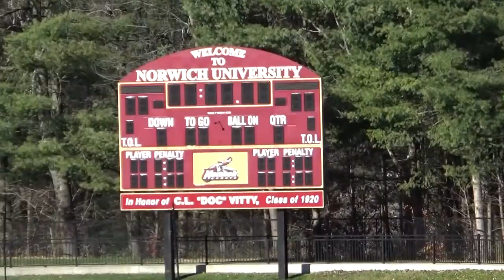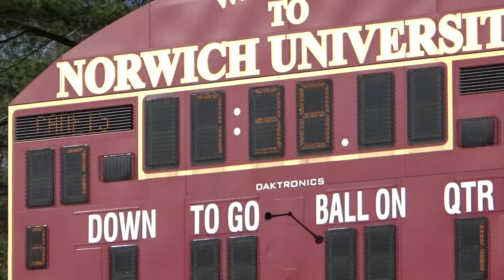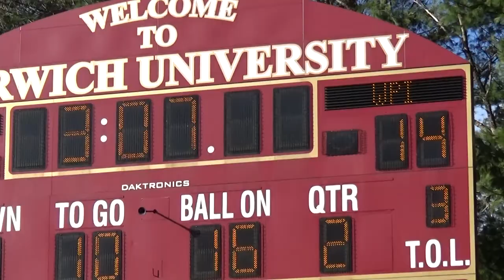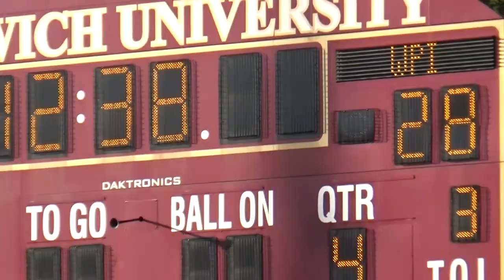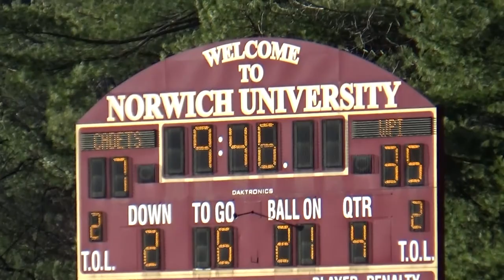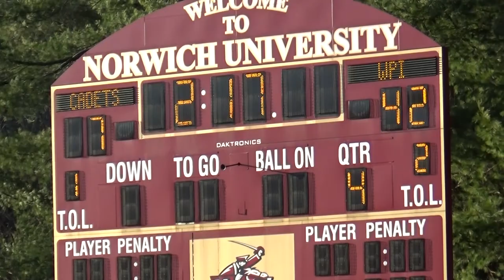2017 WPI FOOTBALL - Game 10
Northfield, VT --- Sean McAllen ran for 132 yards and became WPI's all-time single season rushing leader and Lou Garcia returned the second of his two second half interceptions for a touchdown as the Engineers went on the road and defeated Norwich 42-7 in the regular season finale on a chilly Saturday afternoon.

With the win, WPI improves to 8-2 on the season.  The eight victories equals the second most in school history behind the nine posted by the 1992 squad.  The Engineers' six-game winning streak is their most since an eight-game string during the 1992 campaign.

The victory also pushed the Crimson and Gray's final NEWMAC mark to 6-1, good enough for second place in the conference's inaugural season.   Norwich sees its 2017 season come to an end with a 1-9 record overall and 1-6 in NEWMAC play.

The Cadets took the opening kickoff and drove down deep into Engineer territory but had a 38-yard field goal blocked by WPI's Dereck Pacheco.  On the ensuing drive however Bo Phillips picked off a ball near midfield and, immediately following a 19 yard complete on 3rd and long by Matthew Chaffee to Nolan Aurelia , Steve Cuqua rumbled in from six yards out to make it 7-0 Norwich.

After off a goal-line interception on its next offensive possession, the WPI defense stiffened and forced a Cadet punt.  The Crimson and Gray then drove 53 yards on 10 plays capped by a 1-yard touchdown plunge by Lain Zembek to even the score at 7-7 early in the second quarter.  After WPI forced the second of two straight three-and-outs, the offense got the back and marched 33 yards on six plays and used a six-yard scamper by McAllen to grab a 14-7 halftime advantage.

Norwich forced the Engineers to punt on the opening drive of the second half and looked like they were going to punt themselves but WPI's Sam Malafronte thwarted a fake punt to give the visitors excellent field position.  The Crimson and Gray cashed in four plays later when quarterback Blake Rice found running back Connor Field  on a perfectly-executed wheel route for a 31-yard touchdown pass to give WPI a 21-7 lead.

WPI parlayed a pair of Norwich interceptions into touchdowns to put the game out of reach in the fourth quarter.  Immediately after a WPI offsides on a fourth and short that kept the ball with the Cadets, Garcia picked off the next pass and returned it 42 yards for his second touchdown of the season.  Senior Aaron Hartford then notched an interception deep in Norwich territory on the next drive and McAllen punched it in from 10 yards out to make it 35-7 just 4:43 into the final stanza.

Kyle Havey added a fourth WPI interception later in the fourth quarter and Field went 63 yards on the ground for his second score of the game with just 2:17 remaining to account for game's final points.  The touchdown pushed WPI's season total to 337, eclipsing the old school single season record of 330 established back in 1992.

McAllen's finished the day with 132 yards and two touchdowns on 28 carries.  The sophomore now has 1,322 rushing yards this season, surpassing the previous record of 1,283 set by Hall of Famer Jason Wooley in 1990.  McAllen's single season touchdown total is now 16, tying him with four others for second in school history, and career-wise he reached the 2,000 yard milestone and now sits ninth all-time with 2,023 yard despite playing just two seasons.  Saturday was his seventh game of 100 rushing yards or more this season and ninth in his career.

Rice finished his day 12-for-23 passing for 108 yards and one touchdown.  Field rushed for 83 yards while also leading the way with 41 receiving yards.  Francis Lubega  sparked the defense with a pair of first half sacks among his 3.5 tackles for loss on the day.  Nick Ostrowski accounted for WPI's other sack and posted a game-high 11 tackles while Blayne Merchant and Malafronte both notched seven tackles and Havey added six.

For the game WPI enjoyed a 316-239 edge in total yards had a slight 10 second advantage in time of possession.